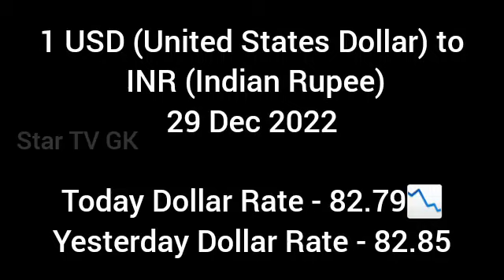Today Dollar to Indian Rupee Exchange Rate 29 Dec 2022 |Today Dollar Rate Equivalent to Indian Rupee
In this video the exchange rate will be changed time to time.Not Static.